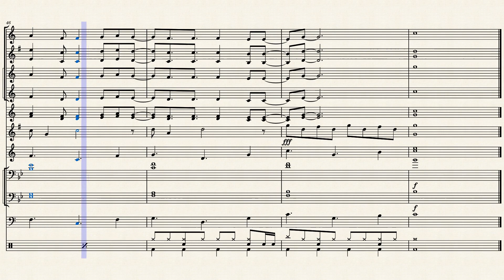Um feliz natal - arranjo para banda marcial